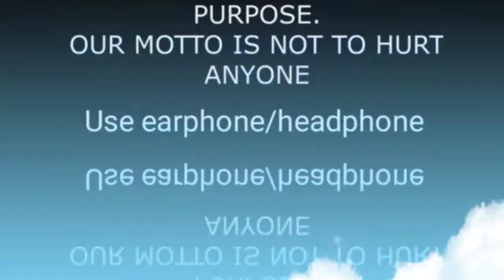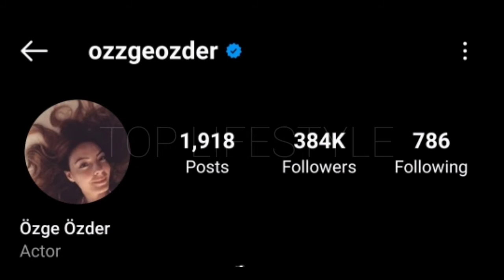Özge Özder Lifestyle, DOB, Biography, Net Worth, Husband, Height, Weigh, House, Car & Facts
Elif Özge Özder (born 1 April 1978) is a Turkish actress.

Life and careerEdit

Elif Özge Özder was born in 1978 in Ankara. She finished her middle and high school studies at the Ankara Private Yükseliş College. It was in those years when she first became interested in theatre. In 1996, she passed the conservatory exams and enrolled in Bilkent University, before contonuing her education at Hacettepe University State Conservatory. In 2000, she graduated from Ankara State Conservatory with a degree in theatre studies and started her professionl career by joining BKM theatre.[1] In 2001, she continued her career on stage. Between 2004 and 2006, she was a regular on Kanal D's Haziran Gecesi and her portrayal of the character Lale was praised by fans and critics. Her breakthrough came with Show TV's Dudaktan Kalbe, in which she had the role of Princess Cavidan.[2] Despite her successful television and cinema career, she continued her career on stage and in 2005 joined Istanbul City Theatres. For her role in Three Sisters as Natasha, she was given the Bedia Muvahhit, Afife Jale and Sadri Alışık theatre awards. She was nominated for an Afife Jale award for her role as Lena in Leonce and Lena. She was then cast in 2011 in Fox's Umutsuz Ev Kadınları as Emel, a role she continued to play until 2014. She then appeared in the series Kehribar as Adile Yarımcalı. Subsequently, she played the role of Perihan in the Umuda Kelepçe Vurulmaz series for 2 years. Between 2019 and 2020, she had a leading role in Mucize Doktor, an adaptation of the Korean TV series Good Doctor.

welfth Night : William Shakespeare - Istanbul City Theatres - 2015
Kes ve Kaç : Peter Horsler - Istanbul City Theatres - 2014
Lost in Yonkers : Neil Simon - Tiyatrokare - 2013
Play : Samuel Beckett - Istanbul City Theatres - 2012
No Exit : Jean Paul Sartre - Istanbul City Theatres - 2011
Marat/Sade : Peter Weiss - Istanbul City Theatres - 2010
Leonce and Lena : Georg Büchner - Istanbul City Theatres - 2008
Klaksonlar Borazanlar Bırtlar : Dario Fo - Bakırköy Municipality Theatres - 2004
A Midsummer Night's Dream : William Shakespeare - Bakırköy Municipality Theatres - 2003
Cephede Piknik Yok : Fernando Arrabal - Bakırköy Municipality Theatres - 2002